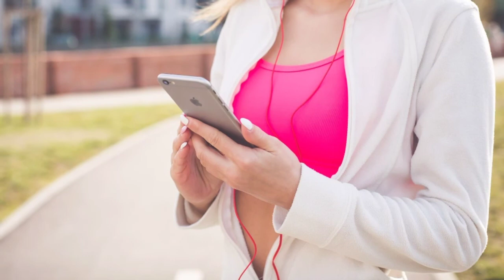Stardust - JayJen _Free Copyright-safe Music copyright free music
Stardust - JayJen _Free Copyright-safe Music copyright free music for youtube videos 2020 Free Copyright-safe Music

Copyright Free Music Copyright free songs copyright music on
YouTube videos
copyright free music for youtube mp3 download

best copyright free music for youtube
copyright free bollywood music for youtube
best copyright free music for youtube videos — top 3 sites
copyright free classical music for youtube
copyright free music for youtube intro,
copyright free music for youtube videos monetize your videos,
copyright free music for youtube videos 2020